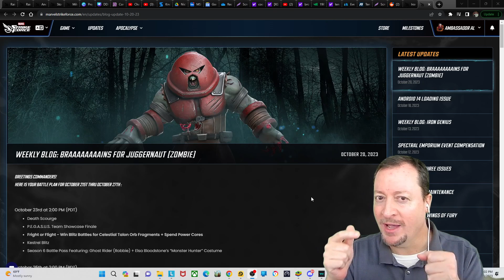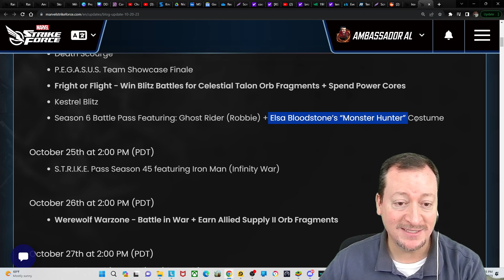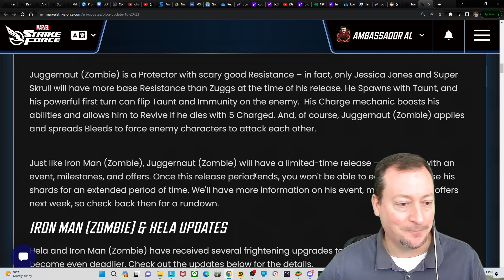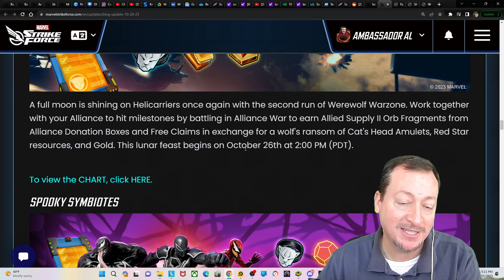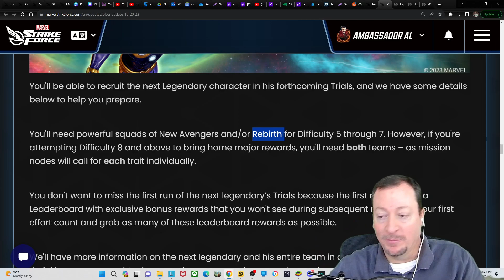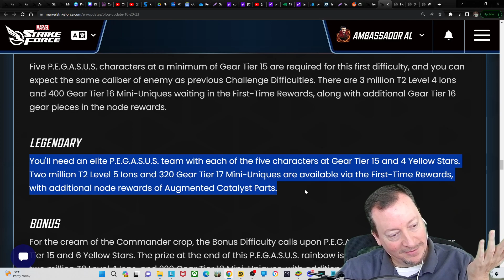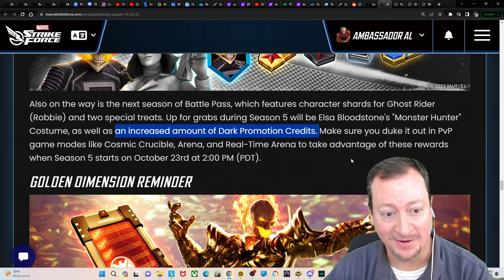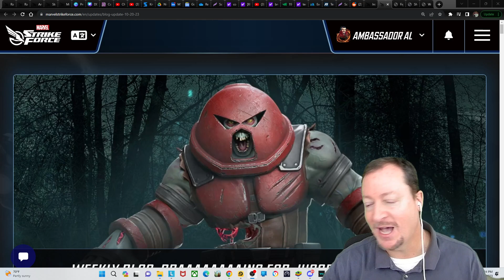PREP NOW FOR NEW LEGENDARY & DARKHAWK EVENT & ZUGGS!!!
October 20 BLOG
Darkhawk Release - BLITZ!
Death Scourge for Archangel (Last Run?)
Pegasus Final Showcase Details!